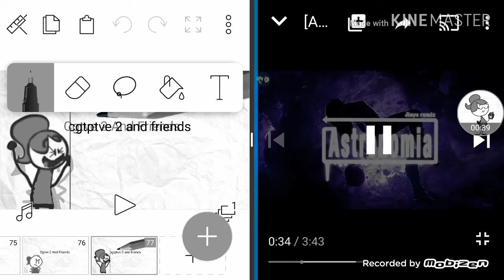Gray major again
Almost my birthday